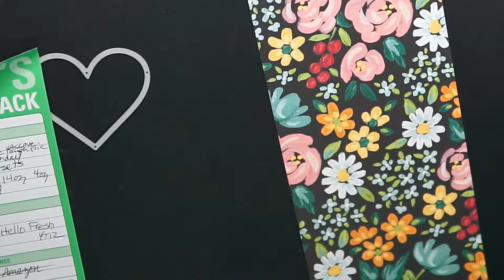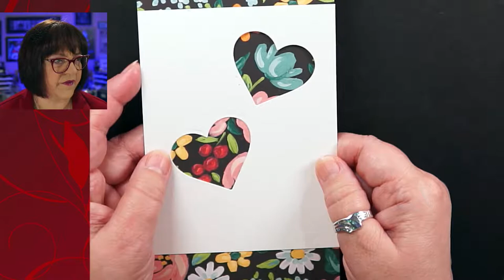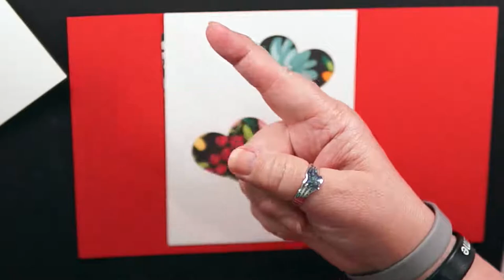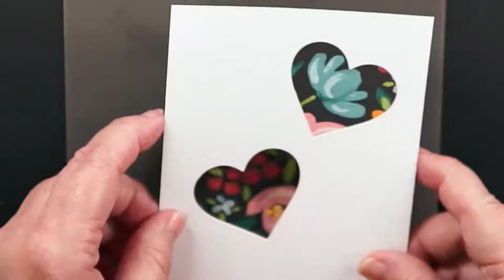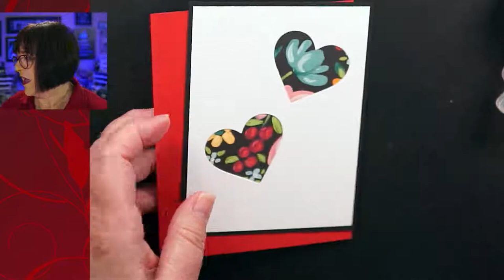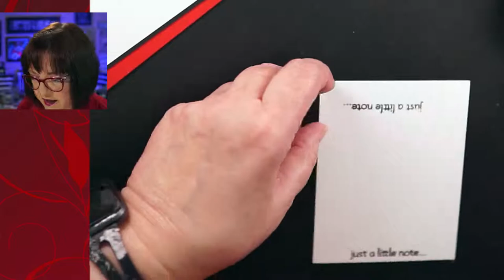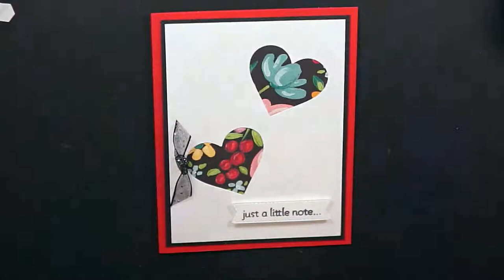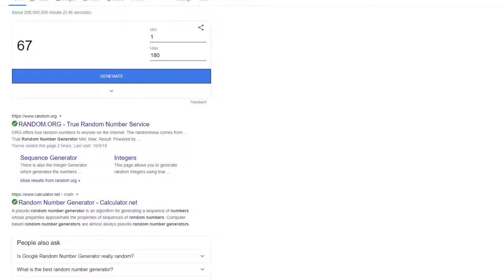🔴 🔴 2021 Stampin' Up! Double Hearts Card Making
Take a craft break with us while we explore card making together.   Laugh with us while we explore new ways with paper crafts.